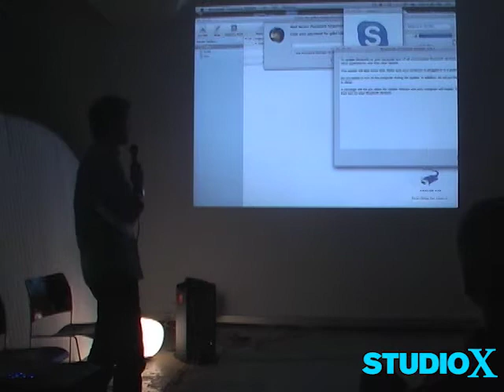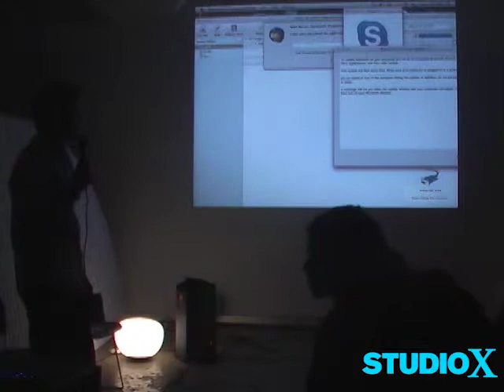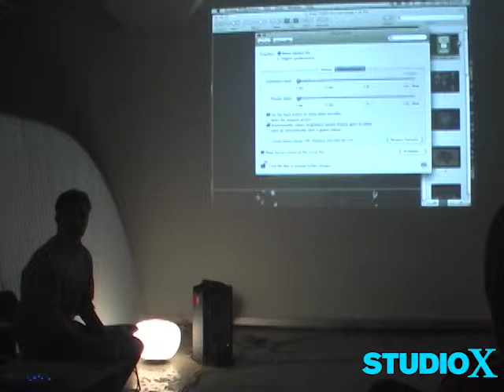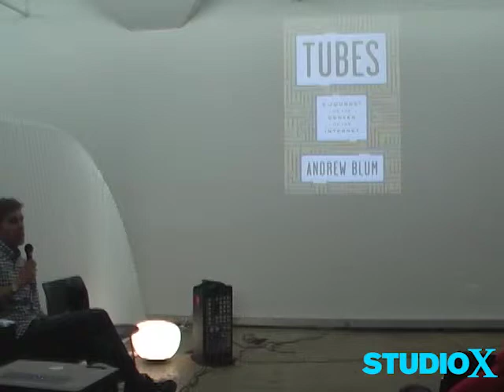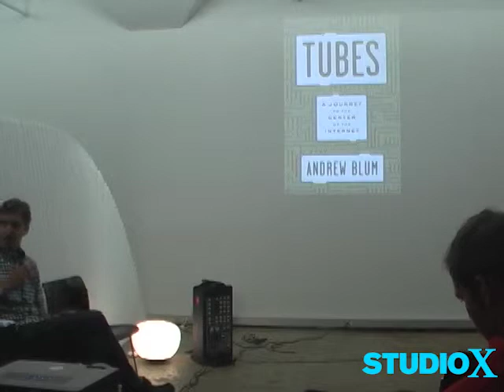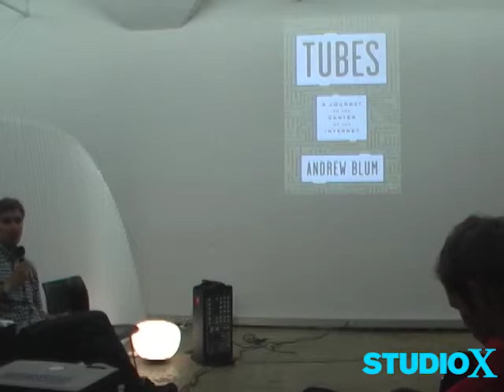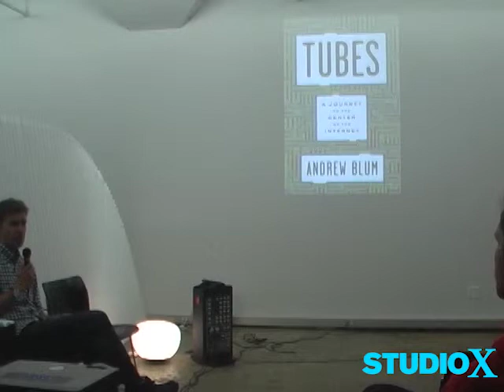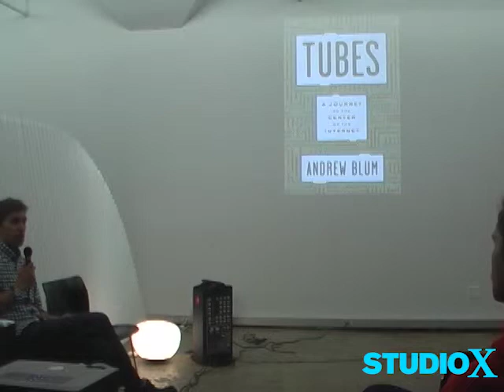Thrilling Wonder Stories 3, Day 2: Andrew Blum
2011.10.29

Since 2009, an annual Thrilling Wonder Stories event has taken place at the Architectural Association in London, bringing people together from multiple disciplines to explore the spaces between science, fiction, and design.

On one hand, these events take the form of an extended look into the role of architectural spaces-including real buildings, but also film sets, computer game environments, and spatial simulations-in propelling, staging, catalyzing, or otherwise framing narrative storylines. This requires speaking not only to architects, but to novelists, game developers, screenwriters, film set designers, and even Hollywood directors to discuss their own particular requirements of, and relationships to, the built environment-but also to ask, more specifically, how the spaces they design, describe, feature, or build affect the development of narrative.

This is the cultural dimension of the event-the "wonder stories."

On the other hand, THRILLING WONDER STORIES has also looked both to science and science fiction as resources of ideas that might play spatial roles in future design projects-where I use the word spatial, not architectural, very deliberately, so as not to limit this to a discussion of buildings. This means bringing in robot makers and biologists, geologists and geneticists, not to ask them about architecture but simply to learn about their work. The point, in other words, is not to extract architectural ideas from their research-as if fully formed building programs could somehow be pulled from a presentation about synthetic organisms-but simply to add to the overall mix of scientific (and science fictional) ideas available for reference in future design conversations.

This is the "thrilling wonder" side of the series.